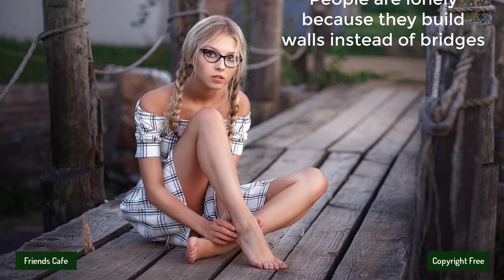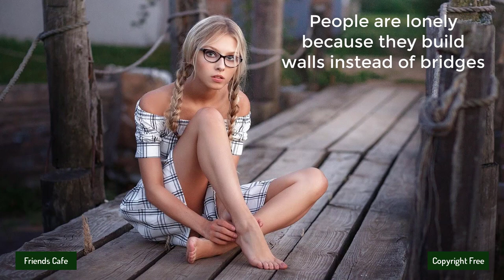[No Copyright Music] - Dusty Reel - Easy Come, Easy Go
Other groups